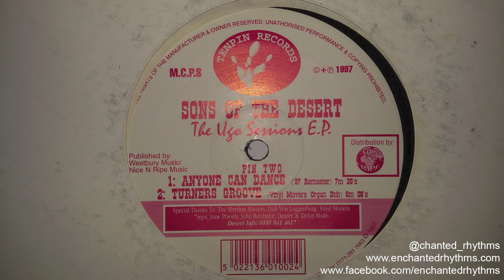Sons Of The Desert - Turners Groove // Ten Pin Records (1997)